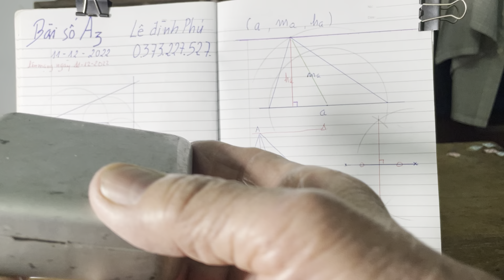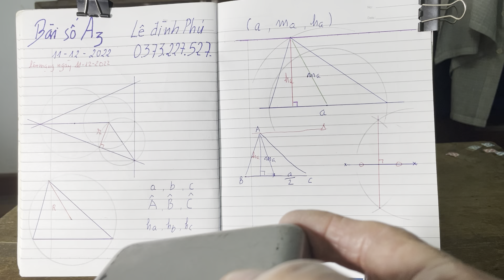Kinh nghiệm học toán dựng hình, quỹ tích 11-12-2022 (5)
Danh sách các video có cùng chủ đề